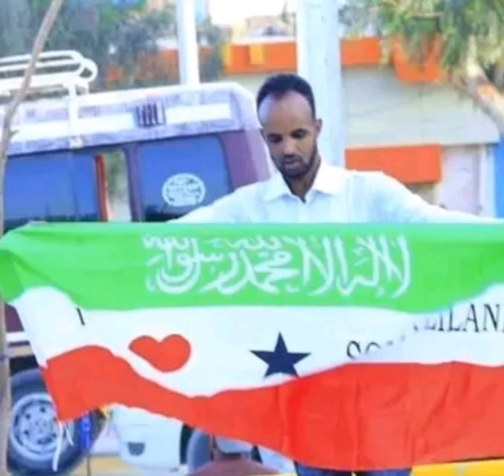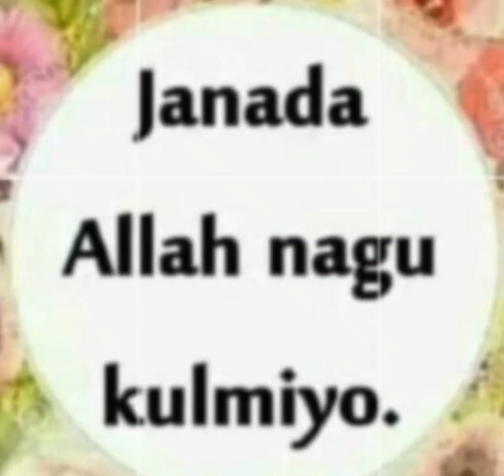deg dega sir Laga helay SSC xogti u danbaysey falaskin Israel subscribe like and Shere